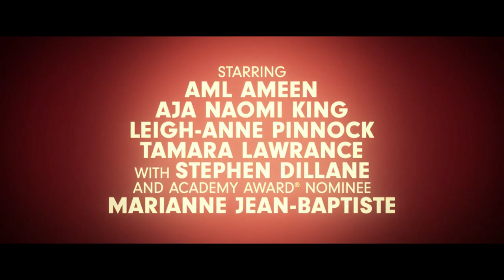BOXING DAY | OFFICIAL TRAILER | 2021